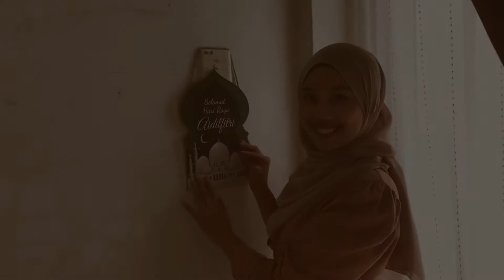JPK TMA & TMU 2021/2022 : Sketsa Raya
Raya 2021

Jawatankuasa Perwakilan Kolej Tun Mamat dan Tun Mutahir